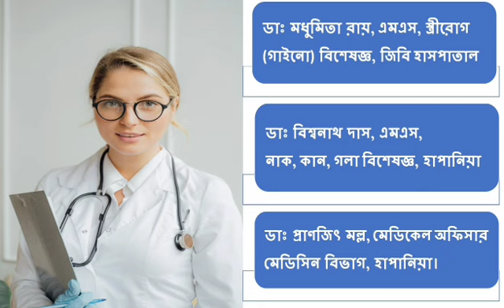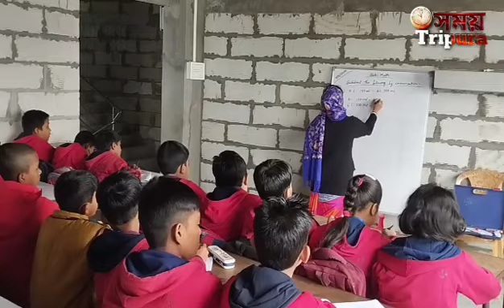সময় ত্রিপুরার আগাম খবরই সত্যি হলো বিজেপিতে যোগদান করলো বিধায়ক মবস্বর আলী এবং সুভল ভৌমিক।